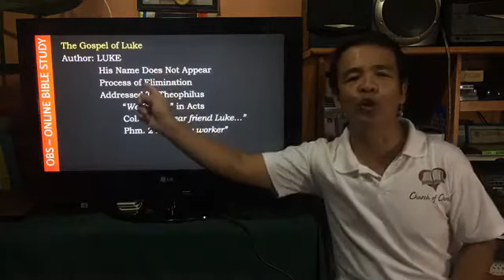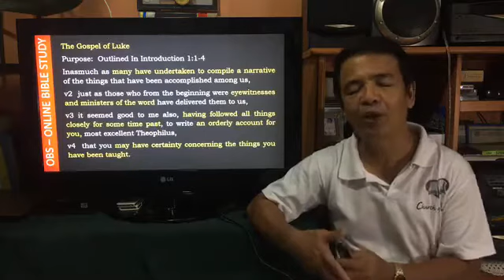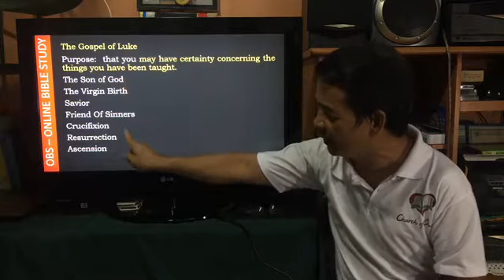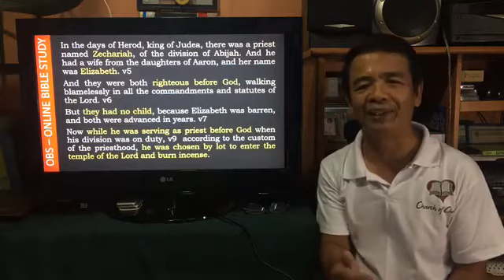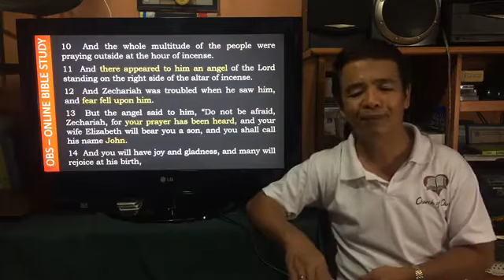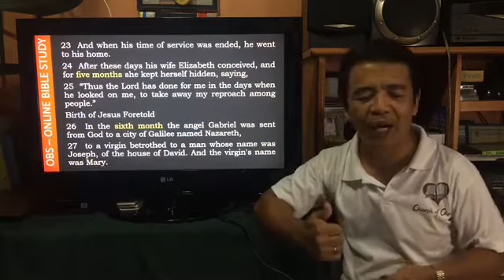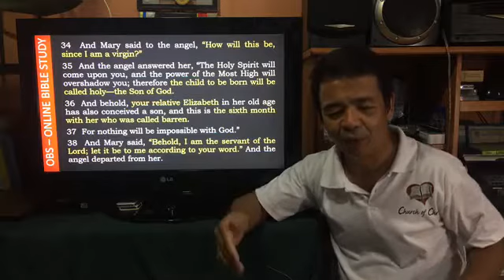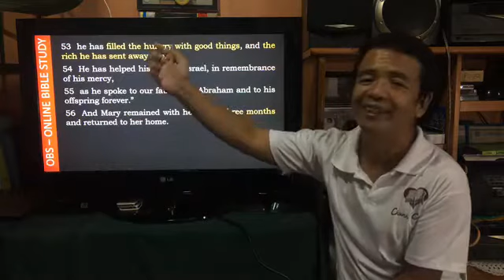Bro. Ronnie Cariaga - Online Bible Study #15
OBS 15